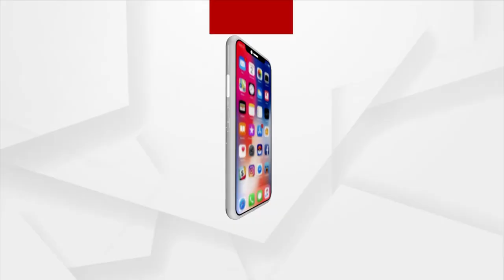Odisha +2 Result 2023: CHSE To Announce +2 Exam Results At 11AM Today